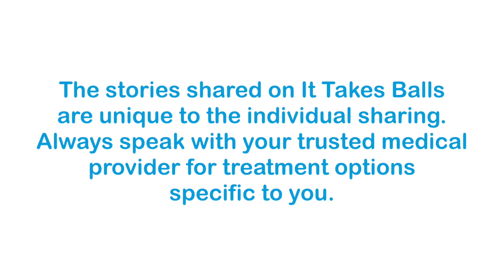Paul Savage Jr. Blogged About Testicular Cancer, Now He’s an Author - It Takes Balls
Paul Savage Jr. is a testicular cancer survivor and author. Paul talks about his orchiectomy, BEP chemo, and RPLND; blogging during his journey; writing several Amazon best-selling books about his journey, and much more!